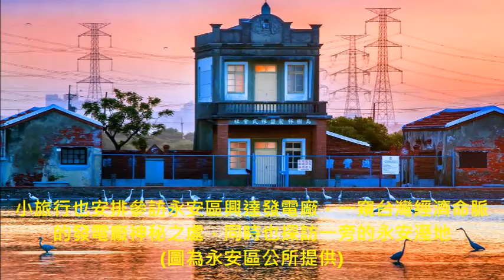高雄海線旅遊正熱 8條最潮旅行路線開賣 越在地越國際 來茄永彌梓輕旅行雄海派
高雄市政府觀光局舉辦「2022海線潮旅行」，邀請各地遊客前來體驗秋日高雄海岸線的觀光魅力，自10月23日啟程，以越在地越國際的旅遊為出發點，於四區規劃8條深度遊程，帶領遊客採買澎湃的秋收鮮美漁獲、品味海岸餐桌、體驗特有的漁村職人生活及濕地導覽生態遊程，即日起開放報名，報名遊程還送海線潮旅行漁夫帽及精美伴手禮，歡迎民眾相揪手刀搶購，一同感受高雄海線的獨特人文魅力。

周玲妏局長表示，北高海線梓官、彌陀、永安、茄萣四區有豐富漁業產業、漁村文化及自然生態景觀，為推廣海線觀光，今年秋季特別推出「海線潮旅行」，帶大家探索海線深度遊程及主題活動，走訪巷弄感受漁村人文韻味、品嚐當地小吃、體驗各式趣味DIY，讓遊客可以抽離都市緊湊的生活節奏，放慢腳步，體驗地方的生活態度。這次的遊程除了有單車慢遊及巴士輕旅外，也結合時下流行的露營活動，帶大家來去漁村住一晚，最終場將於11月20日在梓官赤崁海堤辦理音樂市集，邀請全國遊客一起嗨翻北高海岸線。

觀光局進一步指出，今年海線潮旅行8場遊程各有特色，有專為饕客設計的海線巴士輕旅行，「海岸線狂潮正熱in」以美食馬拉松概念，帶遊客縱貫四區海線，吃遍漁村人家的古早味下午茶，用美食填滿歡樂假期；喜愛探索秘境的朋友，可選擇「興達發電廠跟著魚班長補魚趣」，拜訪榮獲金牌農村競賽金牌獎的永安新港社區，品嚐石斑魚料理，遊程中將帶大家一窺興達發電廠神秘之處；「漯底山戀戀小漁港」以單車漫遊，適合喜歡大自然戶外運動的遊客，從漯底山自然公園延著彌陀海岸線自行車步道，將黃金海岸的美景盡收眼底，透過雙腳與這片土地進行深度連結，很難不愛上這自在愜意的漁鄉生活；喜愛生態旅遊的民眾則別錯過「飛鳥魚海雙濕路之旅」，透過生態走讀瞭解海線人文歷史發展及產業脈絡的變遷，永安濕地有烏樹林製鹽株式會社，茄萣濕地有竹滬鹽灘鹽警槍樓，鹽分地帶的養分帶來候鳥的停留，等你來趟充滿故事的濕路之旅。

除此之外，還有四場次單一區域玩好玩滿的深度之旅：「茄萣仔滔海人有態度之旅」，用單車體驗海線浪漫風光，拜訪茄萣濕地賞鳥，搭乘舢筏船遊二仁溪，觀察紅樹林潮間帶的彈塗魚與招潮蟹，還有河中船屋桶間寮吊罾捕魚法，慢旅體驗做一個有態度的旅人；「彌彌知音魚香回味之旅」則是來到虱目魚的故鄉-彌陀，跟著耆老認識編織、斗笠文化，再來到餘香咖啡，聽聽返鄉養殖青年，一邊用心養殖，一邊把漁鄉最美的風景帶給大家；想要來去漁村住一晚的朋友，別錯過「觀星聽海夜宿漁村」，在梓官漁村的小徑裡，發現老房子的故事，用蚵子寮漁港尚青的漁獲，來一場海派BBQ，夜宿漁村之中；而連結八場的海線潮旅行，最終場「海之味high趴潮旅」規劃沉浸式旅遊體驗行程，走訪著名的蚵子寮漁港及梓平社區剝毛豆體驗，在海邊小市集裡聽音樂喝咖啡吃美食，感受濃濃的海洋漁村風情。

除了在地小旅行體驗活動之外，觀光局於8月份推出的高雄海線潮旅行團體補助計畫吸引全國旅行業者響應，並有超過百團遊客至海線四區旅遊，只要15人以上，造訪指定景點並在當地用餐，就能申請每團車資補助4,500元。補助計畫持續進行中，歡迎全國旅行社把握難得機會踴躍組團報名，額度用完即停止補助，請即早辦理補助手續。2022海線潮旅行報名連結請上 )、IG )查詢。屏